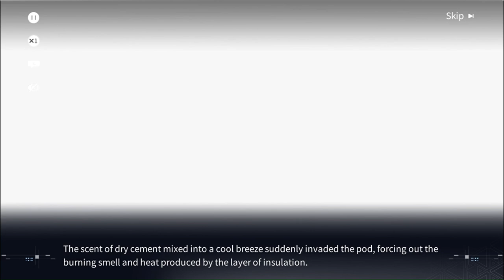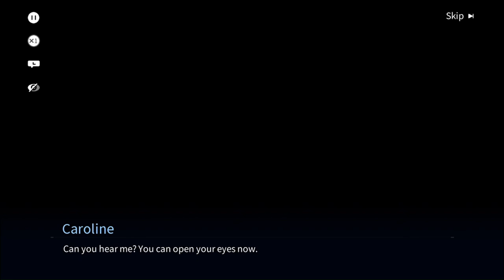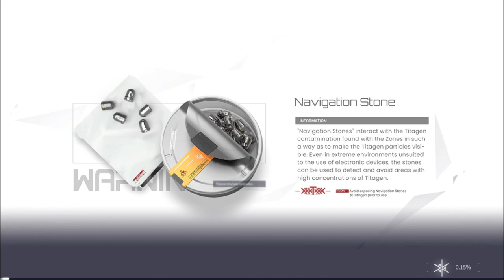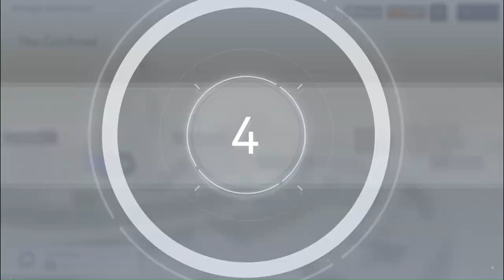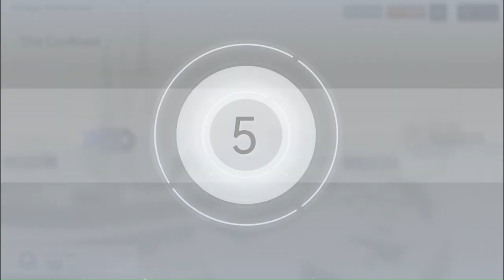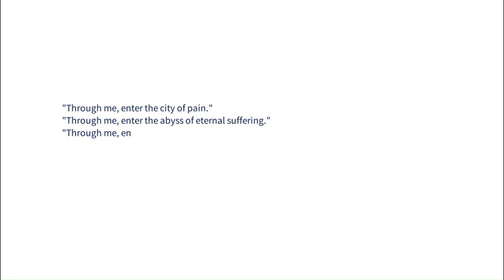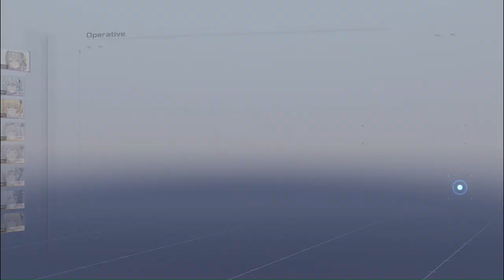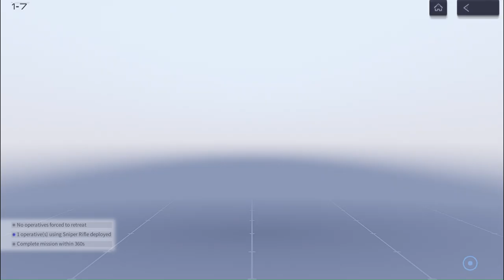The Ultimate Guide to Snowbreak Containment Zone Chapter 01 PC Gameplay